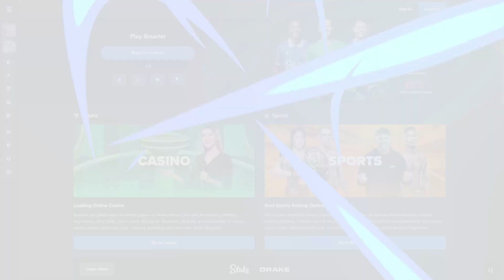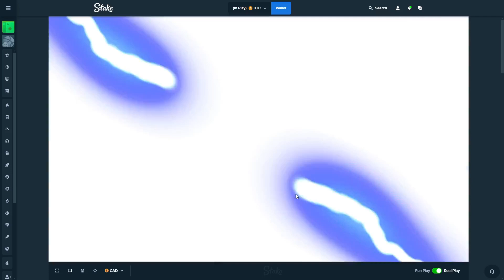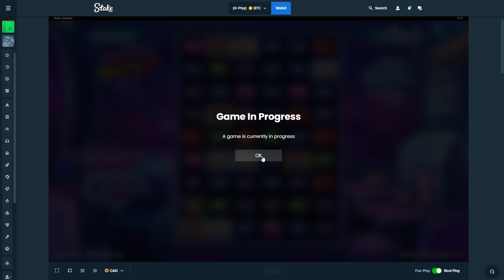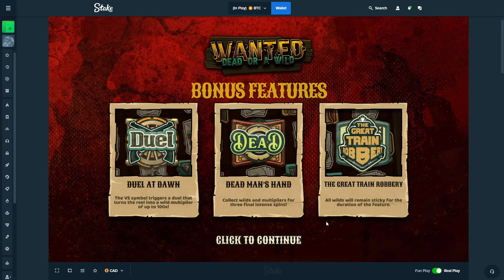CRAZY PROFIT COMEBACK ON THIS $1,200 BONUS OPENING!!